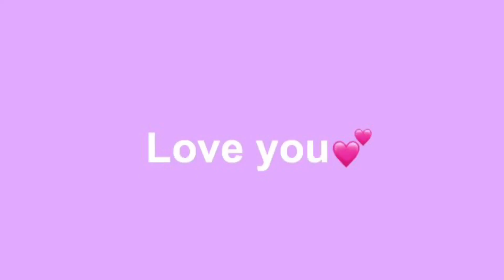I AM POWERFUL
Heyyy friends lol I hope your ok and safe
My Spam insta: @fwyb_eli2.0
Please be safe and remember be true and be you